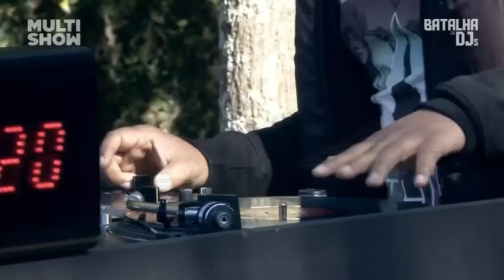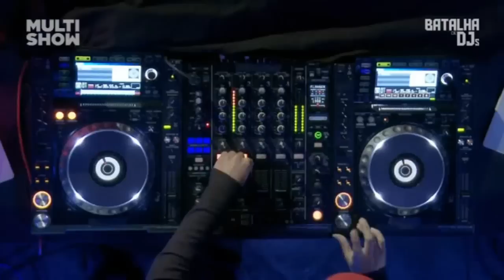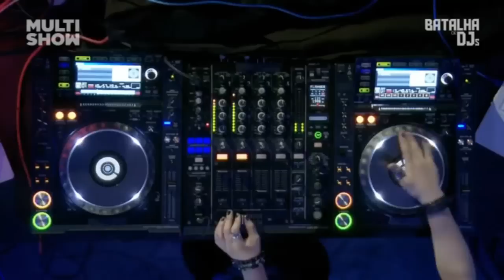Batalha de Dj's Skyy Vodka - Episódio 6 (Prova de Scratch de Eduardo Praddo)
Mais uma grande e acirrada disputa entre o DJ Tucho e o DJ Pit.
Mas quem vence é o Tucho, trazendo sua grande competência de volta e o Pit, nos deixa saudades, aprendizados de vida e uma grande lição de humildade.
E o bom de tudo isso, é o quanto estamos aprendendo aqui, com mestres como o DJ Nino Leal e o DJ Nyack.
A prova de Scratch foi bem bacana não só por fazer parte da equipe vencedora, rs, mas porque eu sempre me dediquei muito a fazer boas mixagens...
Agora, depois de tantas aulas sobre isso, certamente tenho como ir mais além! Valeu!"